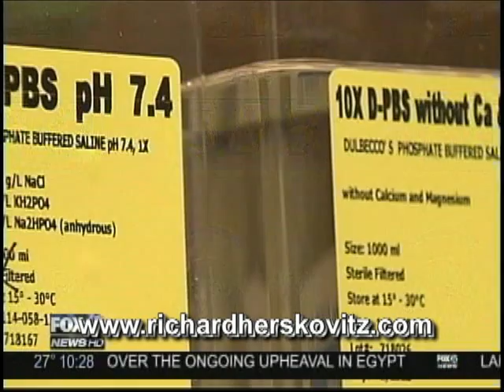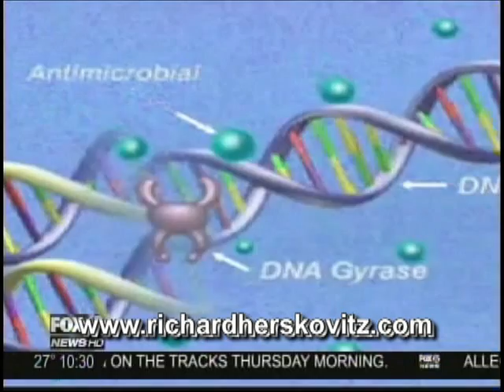Richard Herskovitz Fox New Cover Story Flesh Eating Bacteria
This video is a copy of WBFF TV Fox News Cover Story "Super Bugs" about Richard Herskovitz Amputee Bodybuilder.  The story aired on February 10, 2010.  It was produced by Patrice Harris.